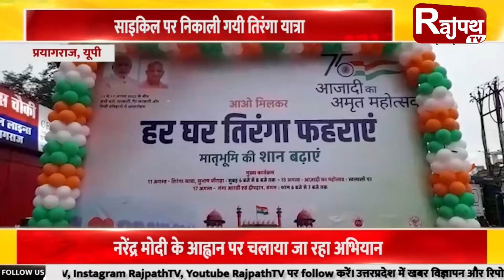News @5:00pm Rajpath TV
News @5 :00pm